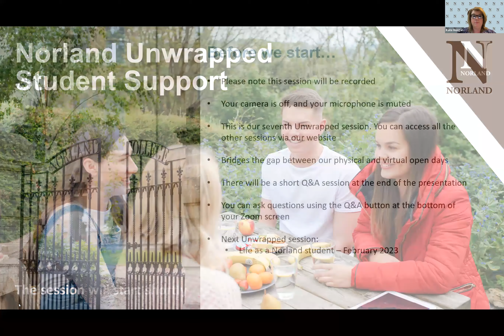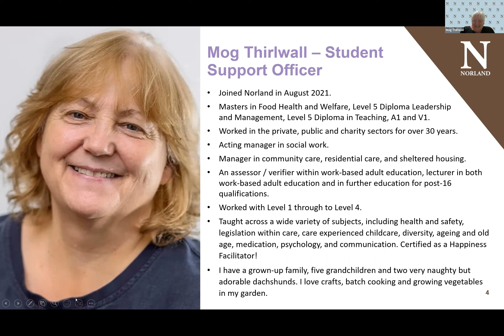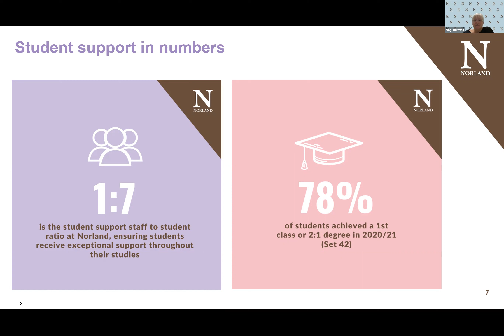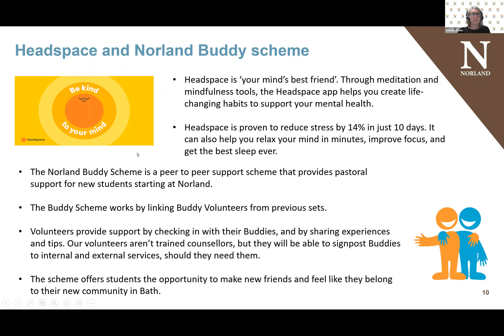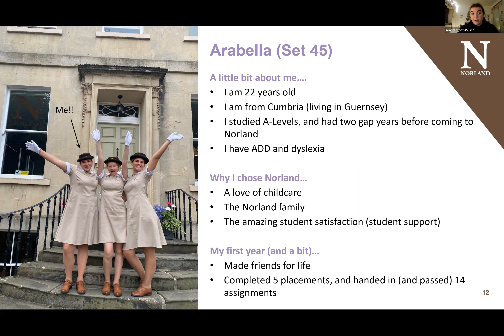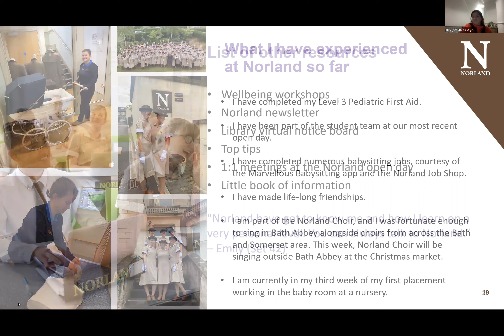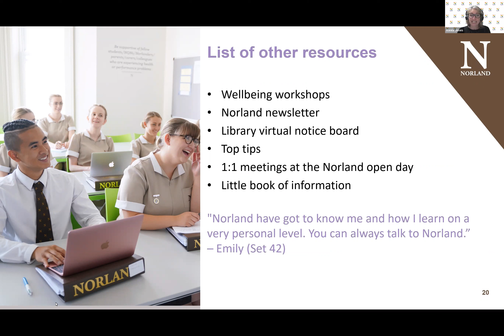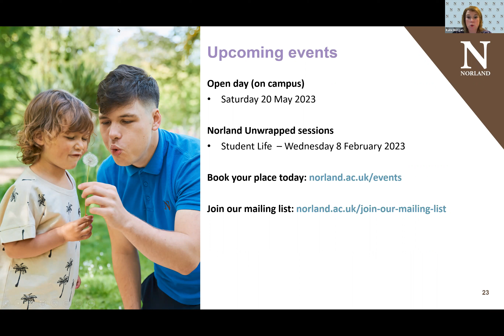Norland Unwrapped — Student Support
Hear from our student support team on the academic, wellbeing and pastoral support that they provide students throughout their studies. First-year student Olly and second-year students Arabella and Sophia also share their experience of student support at Norland with all three of them studying with dyslexia and other learning requirements.

00:00 - Introduction
03:22 - Lexy Jones, Student Services and Wellbeing Manager
06:17 - Mog Thirlwall, Student Support Officer
11:08 - Library staff and personal tutors
13:52 - Academic and learning support
18:28 - Pastoral support
22:49 - Counselling
25:11 - Headspace
27:00 - Norland buddy scheme
28:55 - Togetherall
29:56 - Here to Hear
30:53 - Arabella, second year
38:14 - Sophia, second year
40:30 - Olly, first year
43:35 - Resources
49:00 - Help with essay planning
51:00 - Disabled Student Allowance
51:42 - Advice for applying to Norland
59:00 - Win a weekend in Bath